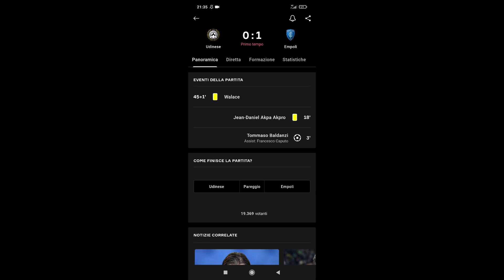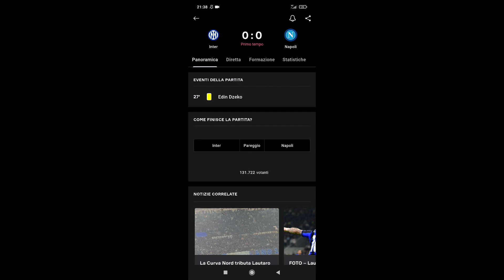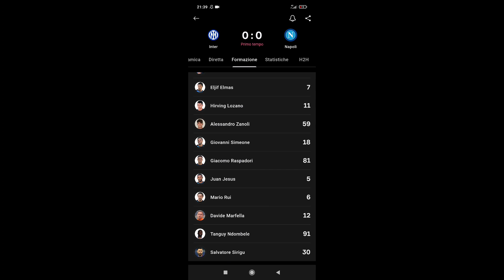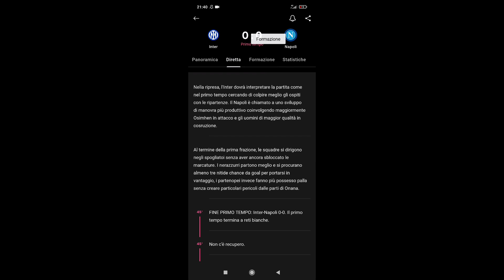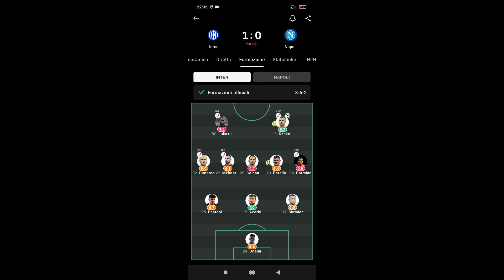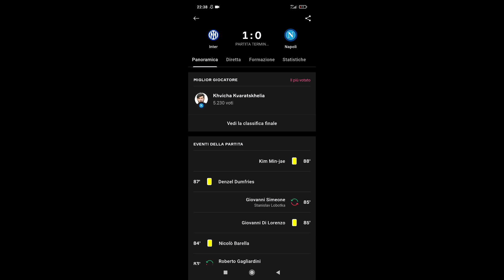DZEKO INFINITO...PRIMA SCONFITTA DEL NAPOLI!INTER 1-NAPOLI 0